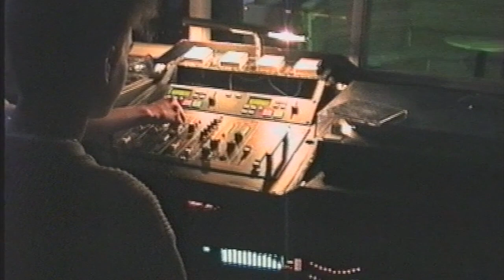Klubben i Våler - Bursdagsfest for Katharina 15 år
Katharina Skavoll feirer 15 årsdag på Klubben i Våler i Solør, 22. april 1995.